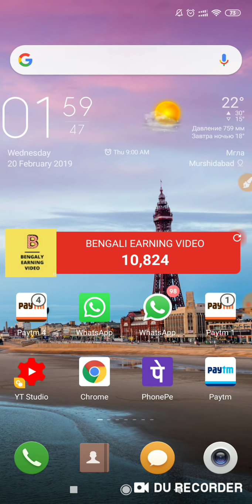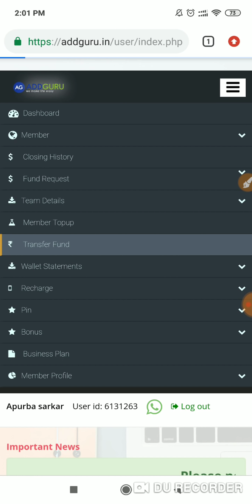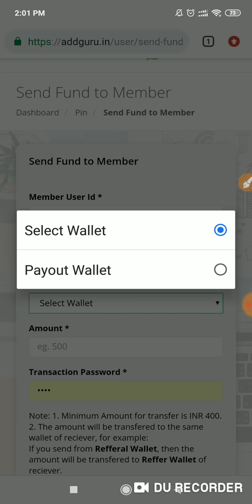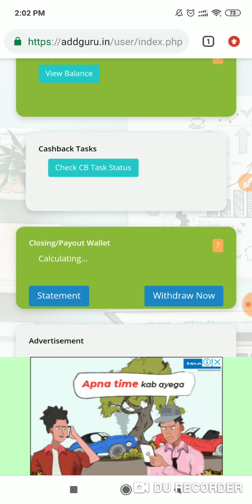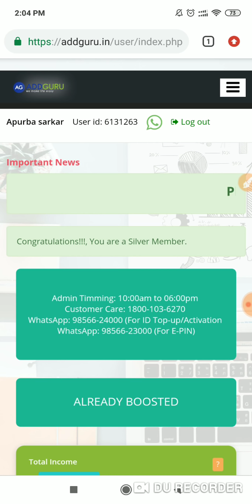ADDGURU তে FUND TRANSFER চালু হলো,কিন্তু কিছু প্রশ্ন তবুও থেকে গেলো